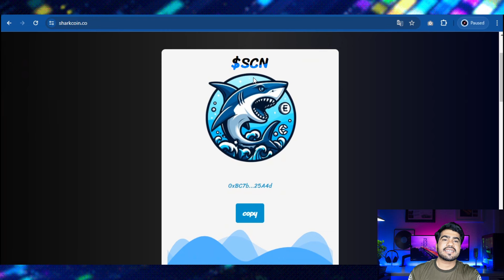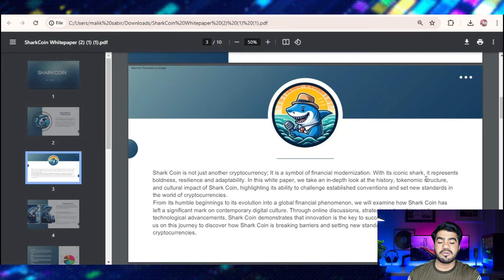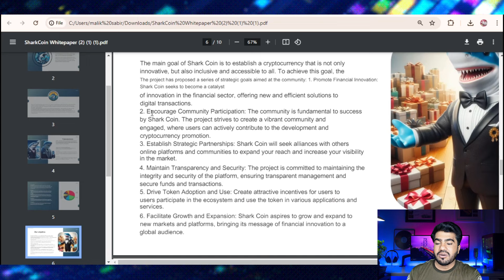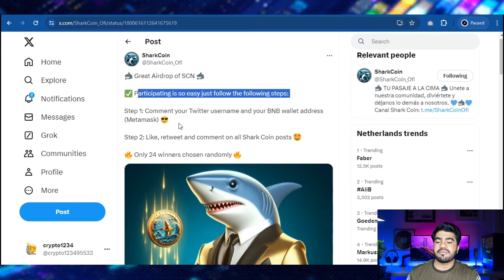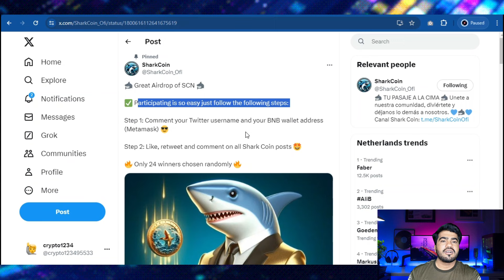🔥 JOIN THE FUTURE OF MEMETOKENS🔥 $SHARK COIN 🔥The Next Big Thing in the Crypto World! 🔥 SUPER EARLY🚀